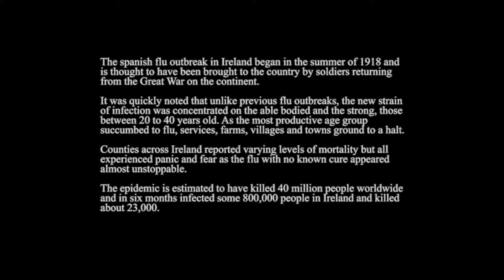Entwined Histories 9, The Road to Partition - Spanish Flu